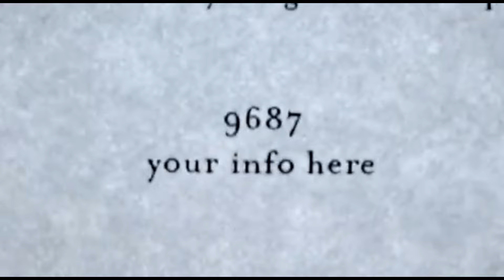The Marshall Tucker Band Can't You See